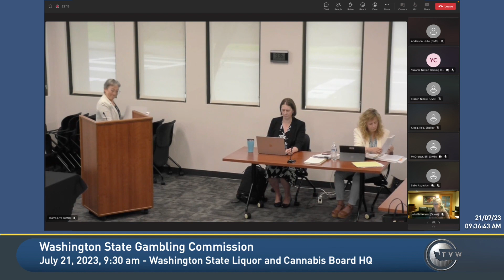Hearing Rules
The Commission adopted rulemaking on the deadlines of filing and clean-up of rule 17 at the July 21, 2023 meeting. Finalized rules will be presented to the Commission at the September meeting.

The Washington State Gambling Commission has helped ensure legal and honest gambling in the state since 1973.

Interested in an upcoming public Commission meeting?

If you or a loved one have an issue of problem gambling, there are resources available